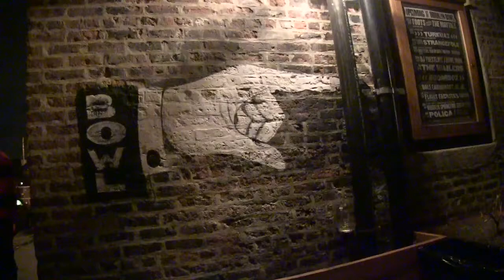Last.fm Live in NYC - Escort - Interview (Last.fm Live)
17-piece disco Orchestra, Escort, took the stage at Brooklyn Bowl.